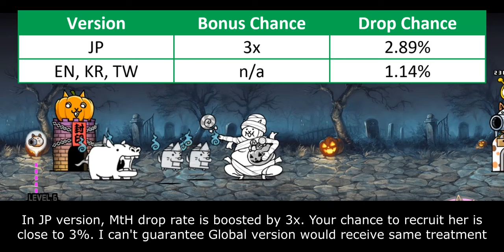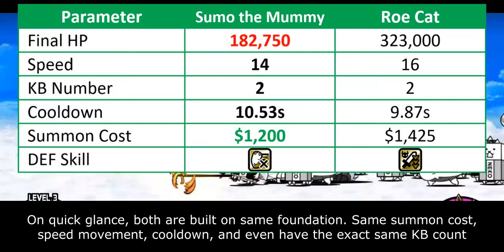The Battle Cats - Enter Mama Mummy Sumo!! (13.7 Update)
fatass meta

Table of Content:
00:00 - Unit Intro
00:38 - General Performance
02:13 - Closing Statement
03:34: Cat Library Entry